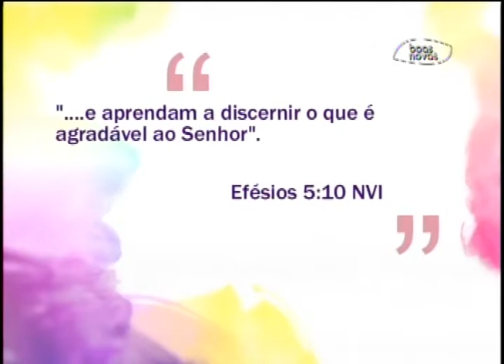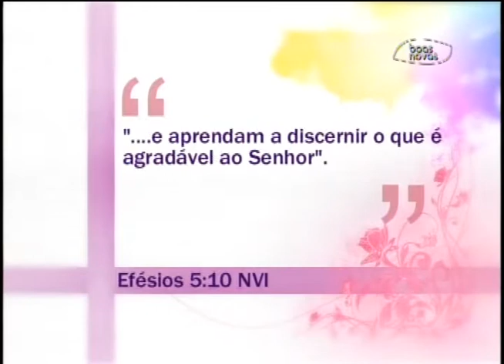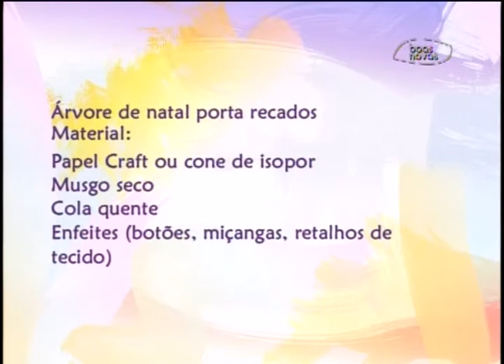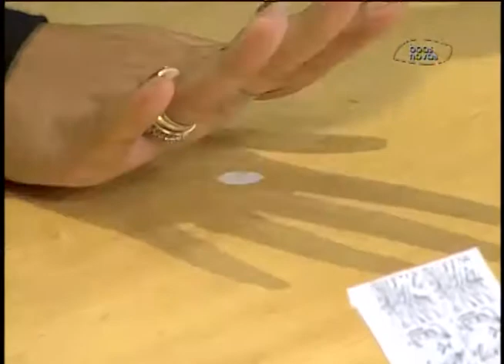Espaço Feminino - Tendência para unhas 07-11-2013